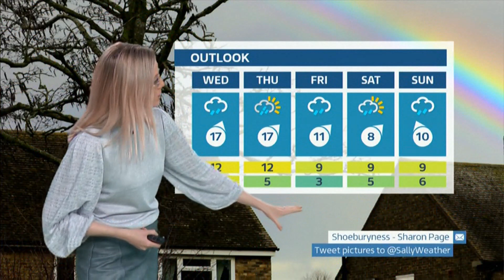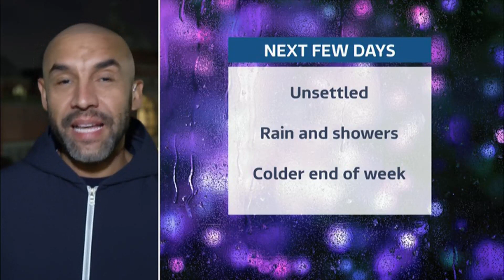Weather images - meteor, Cuba cloud, rain/flooding & Birmingham (UK) 20/Feb/2024 (b)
1) Listed and unlisted (library) weather images of the day (UK).
2) Any outlooks and charts, etc. (if any).

By evening (This is not a forecast).